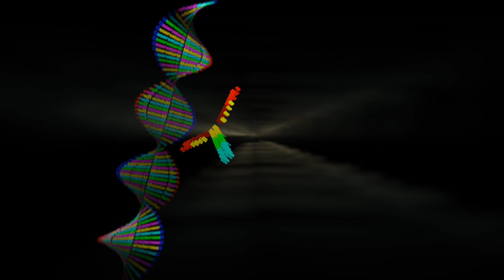Mieloma Multiplo: la prospettiva di vita dei pazienti raddoppiata grazie ai nuovi farmaci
Il Prof. Antonio Palumbo, Direttore del dipartimento di ematologia dell'Università di Torino ha spiegato a Osservatorio Malattie Rare come la prospettiva dei pazienti affetti da Mieloma Multiplo sia cambiata: nel 1990 la sopravvivenza stimata era di 29 mesi, oggi si parla di 5-7 anni. Questo grazie soprattutto ai nuovi farmaci orali che, oltre ad essere efficaci, permettono ai pazienti una buona qualità di vita.

Riprese e montaggio a cura di Andrea D'Errico
Intervista a cura di Ilaria Vacca